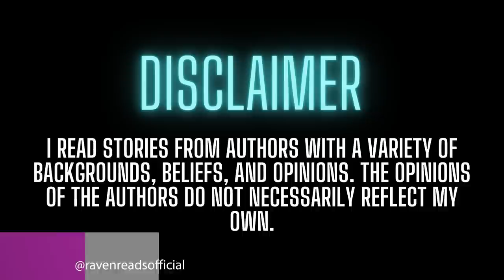TRUE Glitch Stories in the Rain | COMP | With Music